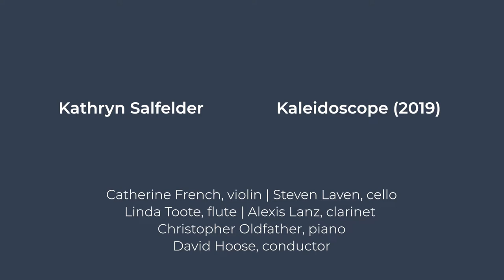Kaleidoscope (2019) // Kathryn Salfelder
Kaleidoscope (2019) by Kathryn Salfelder

Sunday, April 10, 2022, 8:00PM
Edward M. Pickman Concert Hall
Longy School of Music at Bard College

David Hoose, conductor
Linda Toote, flute
Alexis Lanz, clarinet
Catherine French, violin
Steven Laven, cello
Christopher Oldfather, piano

video: Conrad Kline
audio: Frank Cunningham